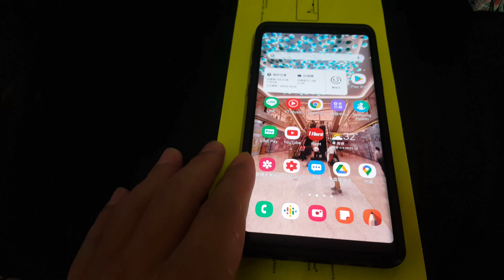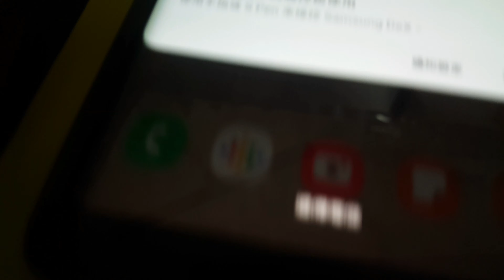Samsung DeX無線投影到電視上畫圖囉～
三星Samsung Dex無線才屌，居家工作首選裝置啊！僅特定 Galaxy、Note 與 Tab 裝置支援無線Samsung DeX。